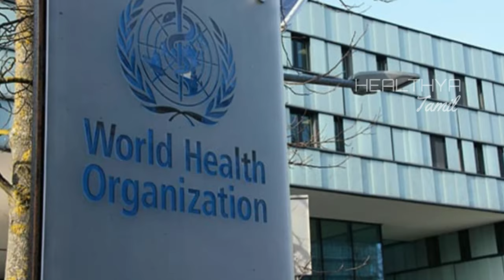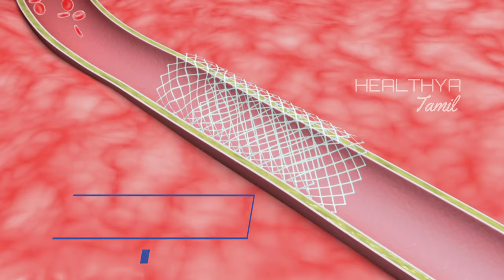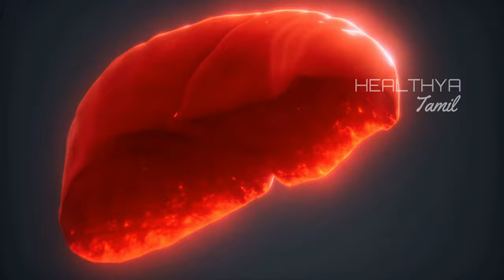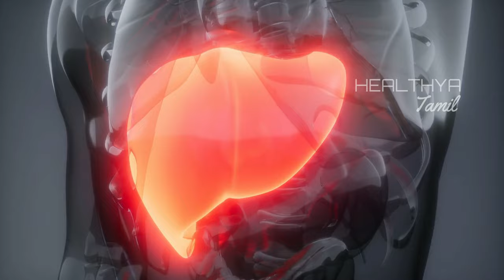மீன் எண்ணை அபார மூளை வளர்ச்சிக்கு | Omega 3 fatty acid oil benefits in Tamil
Omega 3 fatty acid oil benefits in Tamil

Fish liver oil or the sea cod oil is the major and the best source of Omega 3 fatty acid, which is essential for the regular and healthier growth of the brain and human body. Fish liver oil is derived from sea fishes like mackerel, salmon, tuna, and cod fishes and is packed into oil capsules for the direct counter sale. Omega 3 fatty acid is the major fatty acids that help the proper functioning of the human brain as it contains 60% of fatty acid content. Taking Omega 3 fatty acid in the form of a capsule can help you lower the low-density lipoprotein or the triglycerides. On the other hand, it increases the high-density lipoprotein for reducing the risk of heart diseases. Eicosapentaenoic acid (EPA) is a kind of fatty acid that is found exclusively in the cold-water cod fishes, which can help to gain resistance against the depression. On the other hand, the docosahexaenoic acid (DHA) is also found in the fish liver oil that is reported for lowering heart diseases.
Fish oil capsule contains 30% omega-3-fatty acid and 70% of other good cholesterol that are high-density lipoprotein. It also helps to reduce the obesity and removal of the visceral or cellulite fat deposition. The vitamin A and D in the fish oil is good for the skin and eyes as it contains antioxidants and controls the macular degeneration. Eating fatty fish twice a week can give you the same results as taking the fish oil supplements. There are various other health benefits of omega 3 fatty acid fish oil and one should start using or eating the fishes like mackerel, Salmon, Tuna, or the Cod fishes.